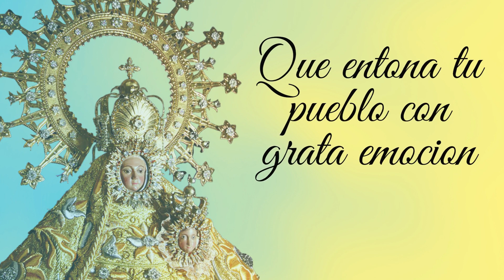Himno a Nuestra Señora de Peñafrancia Orchestra (Chorus only)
The "Himno a Nuestra Señora de Peñafrancia" or popularly known as the "Resuene Vibrante" was composed in 1924 and it won the hymn-writing competition done for the occasion of the canonical coronation of the Patroness of Bicol. Fr. Maximo Heguera, a Vincentian priest and the then-rector of the Holy Rosary Minor Seminary composed this hymn that would be the official anthem of the devotees to Ina. This rendition is orchestrated by yours truly.

I have arranged this for those who are finding an instrumental that would accompany them in their novena and the recessional of their Masses in honor of our Ina. Full version of the arrangement will be released soon.

LIKE, SHARE, AND SUBSCRIBE to my Youtube Channel (Vic Buenconsejo) for more Bicol Liturgical Music, Bicol Patronal Hymns, Bicol Paraliturgical Music, everything about Bicol, of my musical works, and soon: Video Lesson Uploads